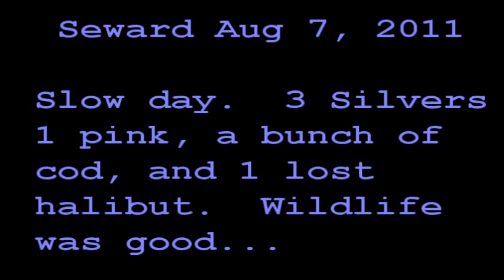Seward Aug 7, 2011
Slow day.  Fish hard all day and managed 3 silvers, 1 pink, a bunch of cod.  I did lose what looked to be about a 15 pound halibut at the yak.  Argh...

I would have fished for halibut more but pulling big  Pacific Cod up from 300 feet wasn't a whole lot of fun.

Silvers were different.  More mature.  none of them shed their scales.